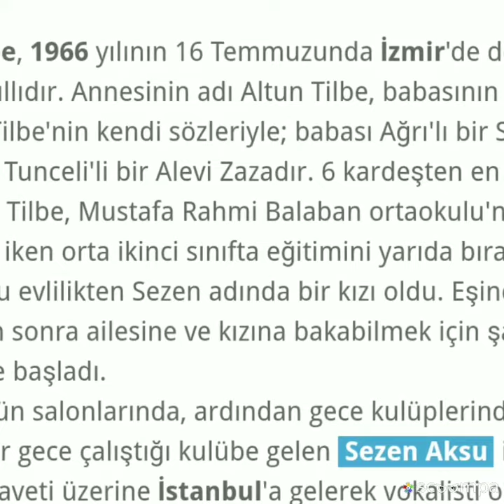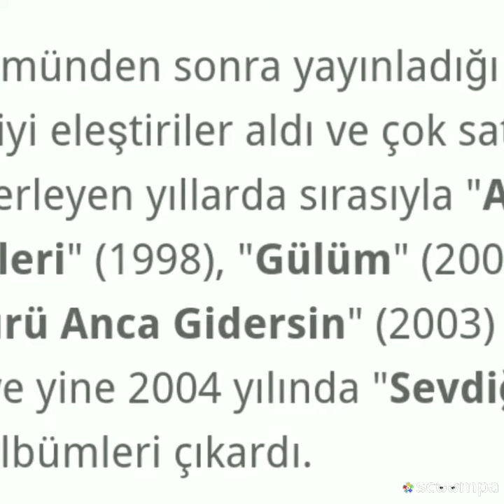Yıldız Tilbe Kimdir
Milyonların sevdiği ünlü sanatçı Yıldız Tilbe